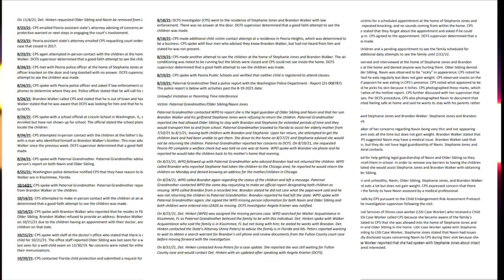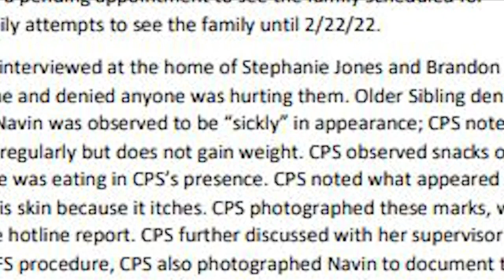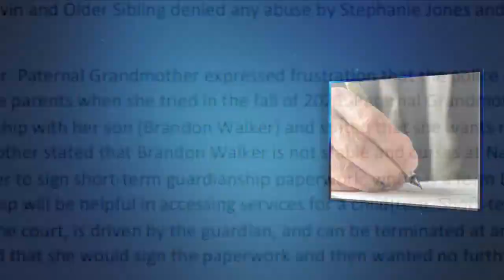REPORT: Navin Jones family investigated by DCFS since August 2021